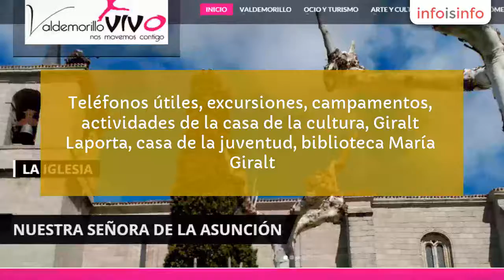Tiendas en Valdemorillo - Valdemorillo en Vivo - InfoIsInfo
Valdemorillo en Vivo, Tiendas en Valdemorillo. Más Información

Consulta todas las noticias, actividades turísticas, culturales y deportivas de Valdemorillo, de sus urbanizaciones y de sus alrededores.

Guía de negocios, restaurantes, bares, tiendas, clínicas veterinarias, alimentación, centros médicos, clínicas dentales, agencias de viajes, viveros, tiendas de informática, papelerías, peluquerías, spa, inmobiliarias, gestorías, farmacias.

Teléfonos útiles, excursiones, campamentos, actividades de la casa de la cultura, Giralt Laporta, casa de la juventud, biblioteca María Giralt.

Exposiciones, conciertos, grupos musicales, compra y venta.

Historia de Valdemorillo, localización, mapas, callejeros, cómo llegar, galería fotográfica.

Naútica, padel, hípica, naútica, senderismo, mountain bike, campeonatos. Clubs Deportivos.

Gran abanico de propuestas relacionadas con la Gastronomía, Deporte, Cultura, Música, Ocio, Turismo y Toros.

Pantano de Valmayor, pertenece a la cuenca del Guadarrama, y está construido sobre el río Aulencia que es su principal afluente.

Valdemorillo, es un municipio de la zona noroeste de Madrid, situado a 42 km de la capital y a 13 km de El Escorial. Destaca por sus ricos recursos turísticos y también a nivel deportivo. Disfruta de actividades náuticas en el Pantano de Valmayor, Campeonatos de Mountain Bike, y un largo etcétera.

A primeros de febrero se celebra en Valdemorilloo la primera feria taurina del año en España, se desarrolla en su plaza de toros fija, La Candelaria, inaugurada en 2003.

Consulta todas las noticias, actividades turísticas,
culturales y deportivas de Valdemorillo, de sus urbanizaciones y de sus
alrededores.

Guía de negocios, restaurantes, bares, tiendas, clínicas
veterinarias, alimentación, centros médicos, clínicas dentales, agencias de
viajes, viveros, tiendas de informática, papelerías, peluquerías, spa, inmobiliarias, gestorías, farmacias.

Teléfonos útiles, excursiones, campamentos, actividades de
la casa de la cultura, Giralt Laporta, casa de la juventud, biblioteca María
Giralt.

Historia de Valdemorillo, localización, mapas, callejeros,
cómo llegar, galería fotográfica.

Naútica, padel, hípica, naútica, senderismo, mountain bike,
campeonatos. Clubs Deportivos.

Gran abanico de propuestas relacionadas con la Gastronomía,
Deporte, Cultura, Música, Ocio, Turismo y Toros.